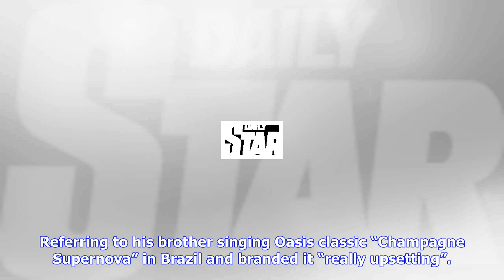Breaking News | Man utd mocked by city fan liam gallagher after shock defeat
Man utd mocked by city fan liam gallagher after shock defeat

FORMER Oasis frontman Liam Gallagher has hit out at Manchester United after today’s shock Premier Le...